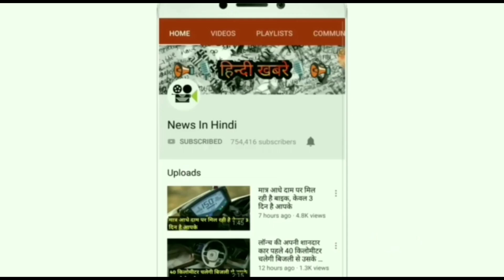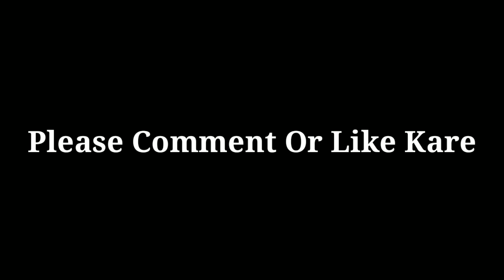💥लॉन्च हुई देश की सबसे सस्ती 5 सीटर Car | Limited edition Available | Now